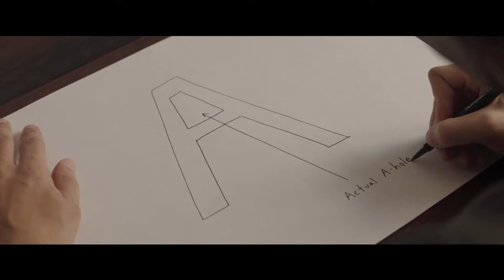Dean (2017) Trailer HD | Demetri Martin | Kevin Kline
Dean (2017)

A comedy about loss, grief, and the redemptive power of love. Dean is a NY illustrator who falls hard for an LA woman while trying to prevent his father from selling the family home in the wake of his mother's death.

Director: Demetri Martin
Writer: Demetri Martin
Stars: Demetri Martin, Kevin Kline, Gillian Jacobs